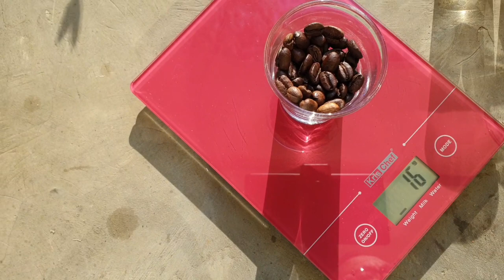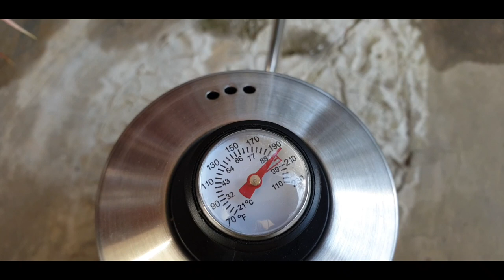QUINTINOS EAST BLEND DIBIKIN KOPI SUSU PANAS DENGAN STARESSO MIRAGE. REKOMEN GA YA...?